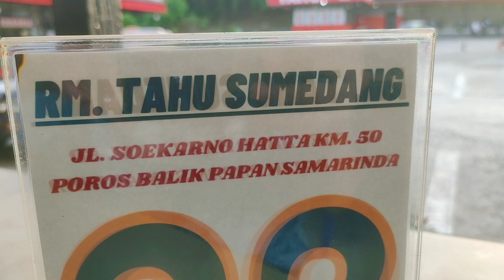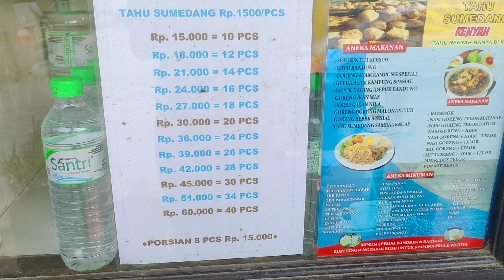Kondisi Terkini Tahu Sumedang di Bukit Soeharto Km 50 Balikpapan - Samarinda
Situasi tahu Sumedang terkini setelah ada jalan tol Samarinda - Balikpapan